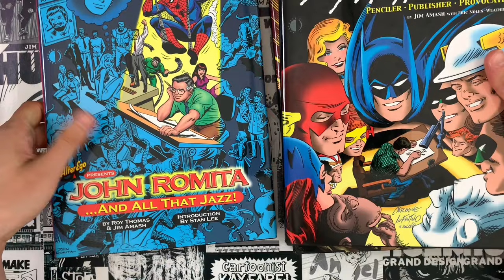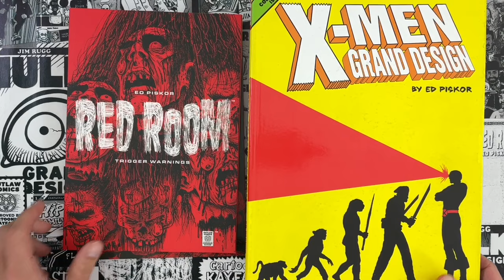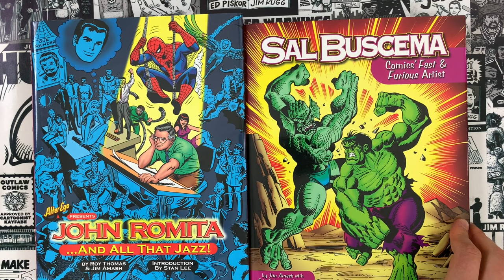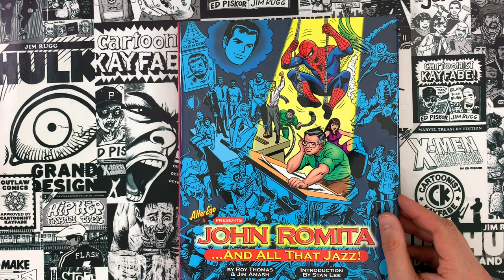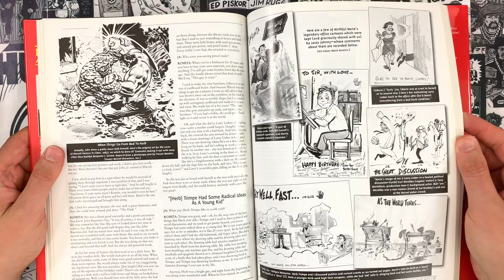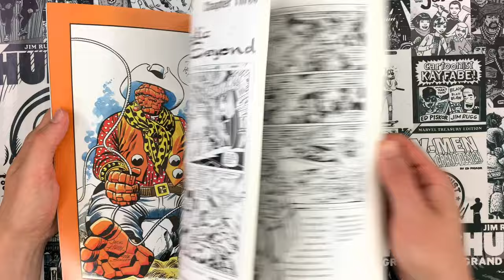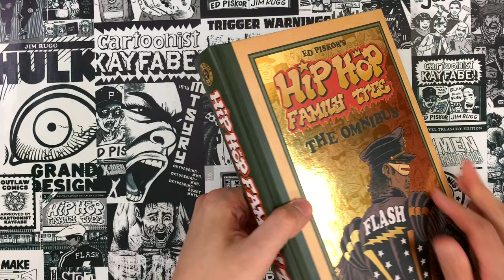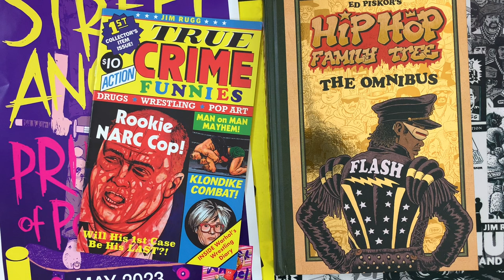John Romita, Infantino, Buscema, and Sinnott ORIGINAL ART and Monographs